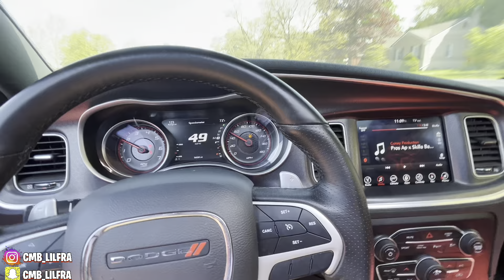STRAIGHT PIPE HIS HELLCAT JAILBREAK 300 😱😱 INSANELY LOUD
In this video we will be straight pipe a hellcat jailbreak 300 MUST WATCH!

If you would like too order LED Lights for your car go to👇🏽